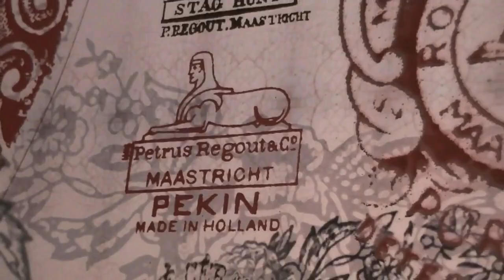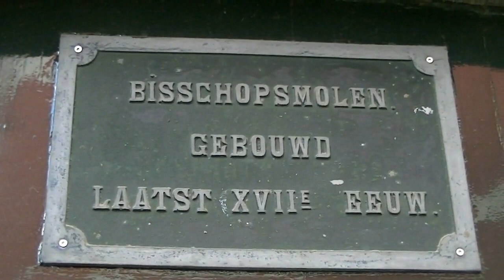Maastricht 2016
Stadswandeling